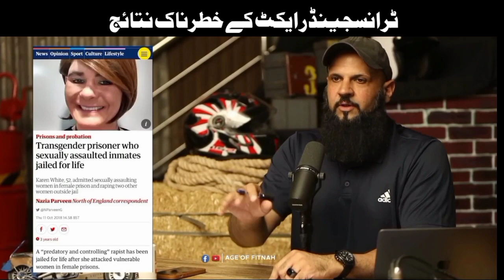Effect of Transgender Act || Raja Zia ul Haq || RISE OF LGBTQ IN PAKISTAN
Title:Effect of Transgender Act
An essential discussion on the recent Transgender Bill that has been the cause of much controversy and debate. What do we know about this case so far? Is this bill part of the global LGBTQ agenda?